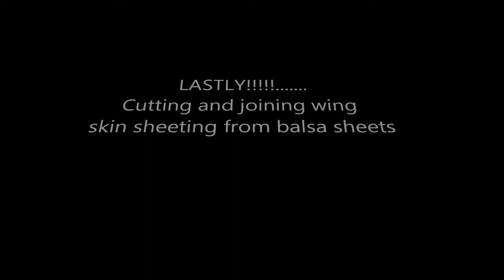MIG 144 Project 2014, Video Number 13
Here is Part 13 of the MIG 1.44 build. On to the wings, stabs, fins and all that good stuff.